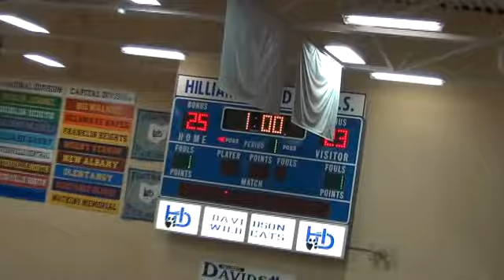TWHS JV Volleyball @ Hilliard Davidson Part2 DivX 16x9 2012_09_13